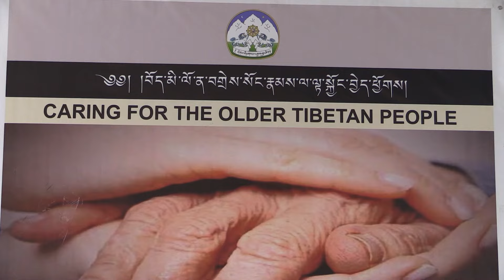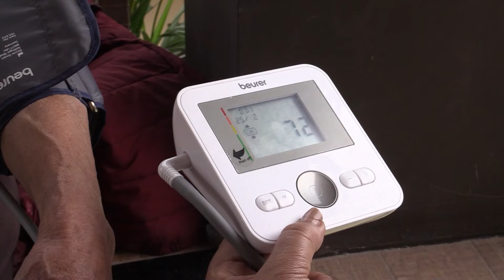བོད་མི་བགྲེས་སོང་རྣམས་ལ་ལྟ་སྐྱོང་བྱེད་ཕྱོགས་ཀྱི་ལས་འཆར།།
བོད་མིའི་སྒྲིག་འཛུགས་འཕྲོད་བསྟེན་ལས་ཁུངས་ཀྱི་བོད་མི་བགྲེས་སོང་རྣམས་ལ་ལྟ་སྐྱོང་བྱེད་ཕྱོགས་ཀྱི་ལས་འཆར་འོག་སྒང་ཏོག་ཁུལ་གྱི་བོད་མི་ལོ་ན་རྒན་པ་ཁག་གཅིག་ལ་འཁོར་ལོའི་རྐུབ་སྟེགས་དང་འཁར་རྒྱུག་སོགས་བགོ་འགྲེམས་ཞུས་ཡོད་པའིི་སྐོར།⁣
The Health Department and CTA distributed wheelchairs and walking sticks to elderly Tibetan residents in Gangtok who were in need.⁣
Reporter:Passang Tsering